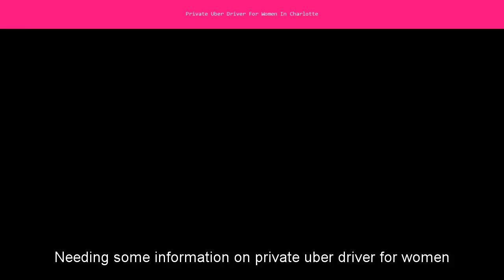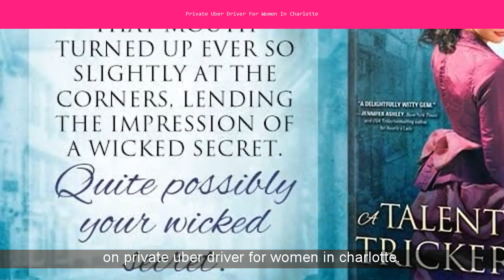Private Uber Driver For Women In Charlotte